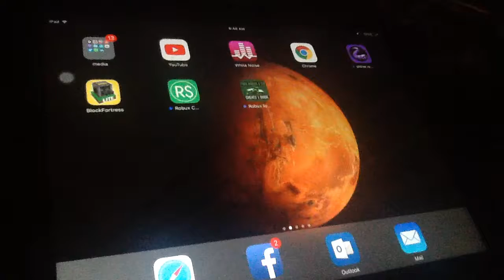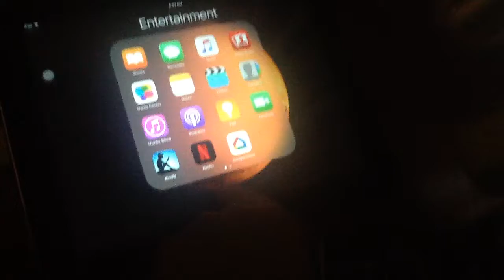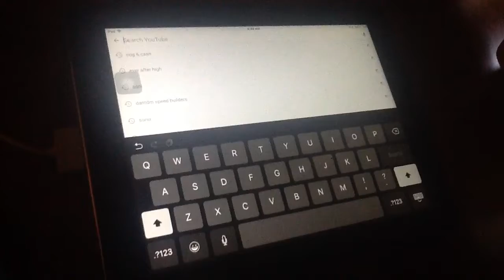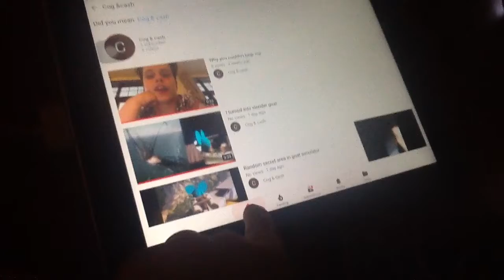How to upload a vid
Sorry for the Barbie stuff its just my sister